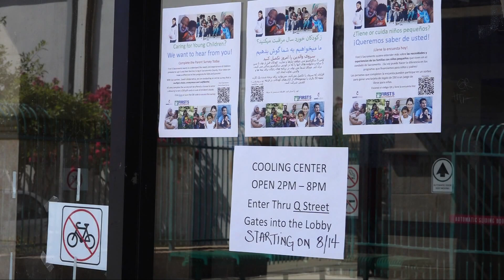California lawmakers pass bill ranking extreme heat days like earthquakes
California Assembly Bill 2238 passed with no opposition, and is aimed to implement a statewide heat ranking system to reduce negative impacts from heat waves.